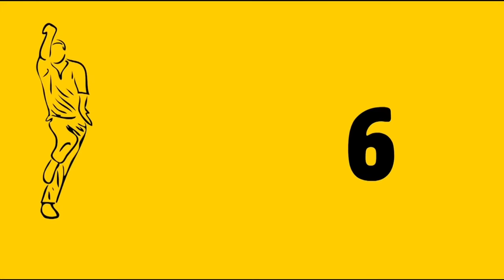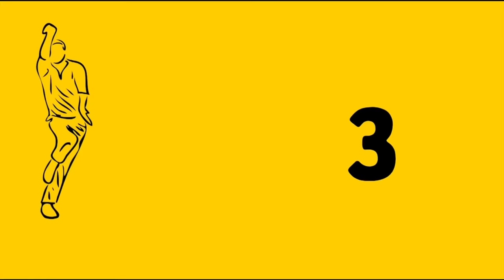Top 10 - Handling the ball dismissals in cricket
Batsmen prepare for a very long time to face balls coming at them at 140 or 150 kph, but when the ball comes towards them and then wobbles, that's when the batsmen get confused. Sometimes they use their hand the to push the ball away from the wicket without thinking,

Today @ Cricket’s Finest we are going to talk about the 10  Handling the ball dismissals. Before we get on with the list – Cricket’s Finest uploads a minimum of 1 video a week which is about several of your favorite cricket topics.